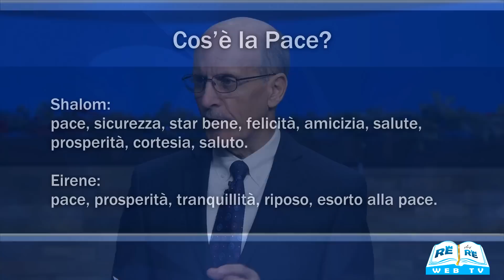Come Trovare la Pace Interiore - Doug Batchelor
Alcune persone sono perplesse su come mai Dio permette che siamo afflitti, ebbene, nella Bibbia ...